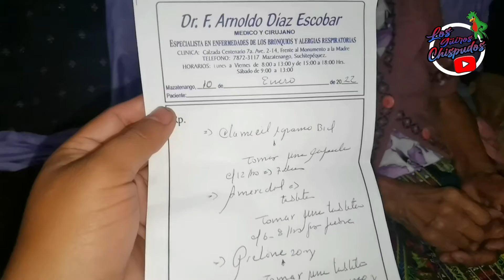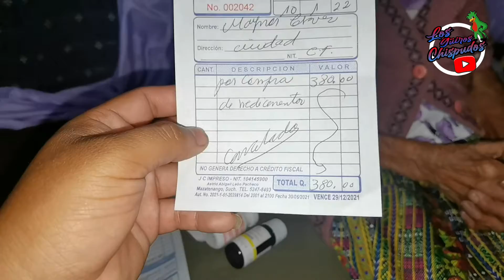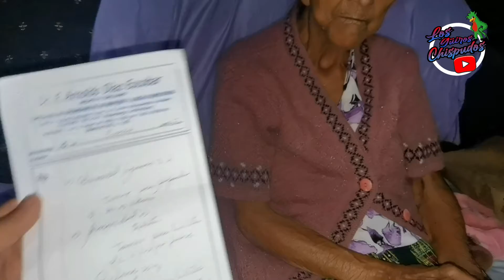FUIMOS AL MÉDICO CON LA ABUELITA GREGORIA Y ESTO RECETARON. REINA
Gracias al apoyo de Reina Flores